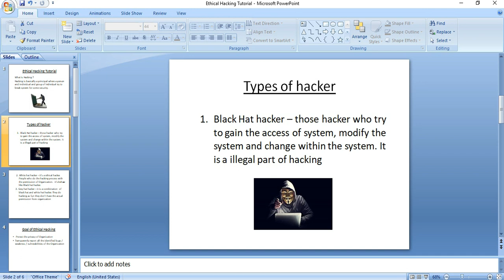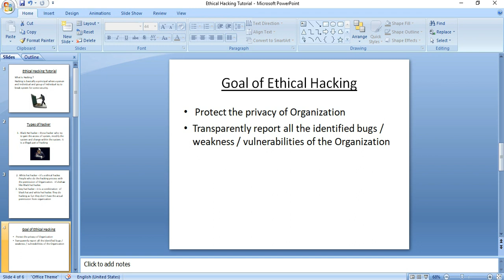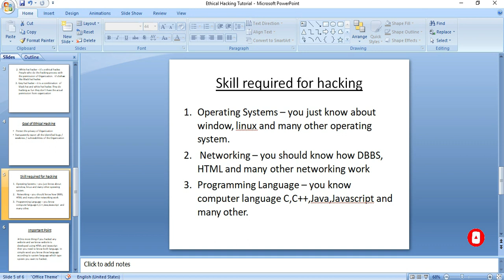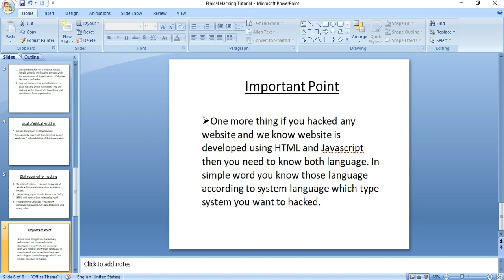Introduction to Ethical Hacking in hindi || Learn Ethical Hacking || Hacking Tutorial in hindi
hello everyone we are start new tutorial for ethical hacking in Hindi this is our first video

00 :00  what is ethical hacking
00 :19  types of hacker
02 :09 goal of hacking
02 :56 skill required for hacking